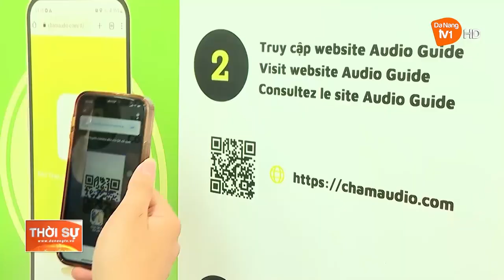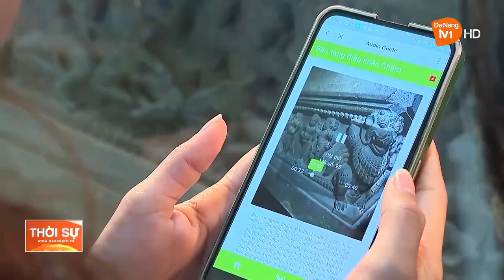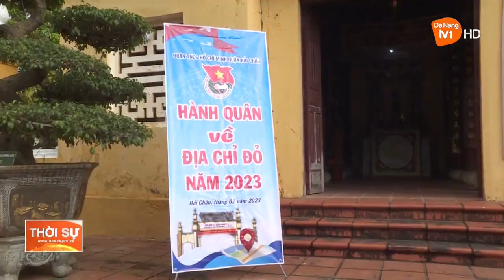GIÁO DỤC TRUYỀN THỐNG TỪ NHỮNG HÀNH TRÌNH VỀ VỚI ĐỊA CHỈ ĐỎ